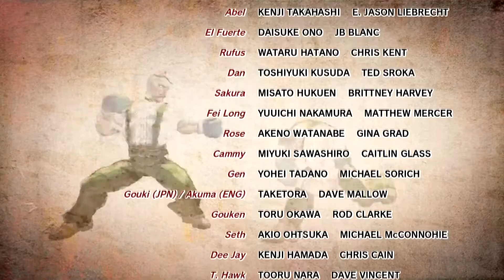Ultra Street Fighter IV [Deutsch] #12 - Ibuki - [Let´s Play Arcademode] |HD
WEITERE INFORMATIONEN ZU ULTRA STREET FIGHTER 4

Plattform: PC
Genre: Beat ’em up
Release: 08. August 2014
Publisher: Capcom
Entwickler: Capcom

Kann ich das bei Amazon kaufen?

WELCHER CHARAKTER WAR NOCH NICHT:

Liste aller Kämpfer:

Abel
Adon
Akuma
Balrog
Blanka
Cody Travers
Dan Hibiki
Dee Jay
Dhalsim
Edmond Honda
El Fuerte
Evil Ryu
Fei Long
Gen
Guy
Hakan
Juri Han
Ken Masters
M.Bison
Makoto
Kuruoshiki Oni
Rose
Rufus
Sakura Kasugano
T.Hawk
Yang Lee
Yun Lee